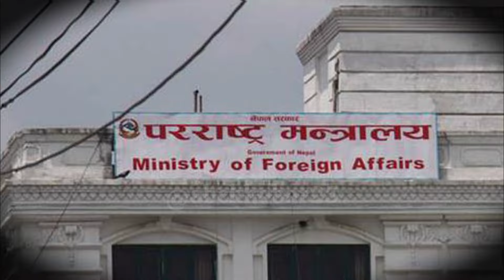Sandeep समर्थकहरु आगो बने | US Ambassy नै घेराउ | Sandeep Lamichhane | Gyanendra Shahi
©️ कानुनी चेतावनी
यस च्यानलमा रहेका रहेक सामाग्रीहरु अन्य च्यानलमा Download गरि Upload गरेको पाईएमा नेपालको प्रचलित कानुन बमोजिम कारवाही गरिनेछ ।।